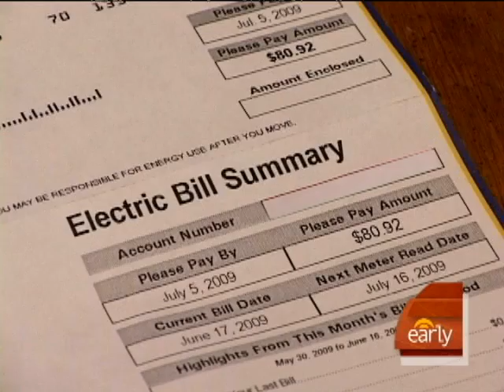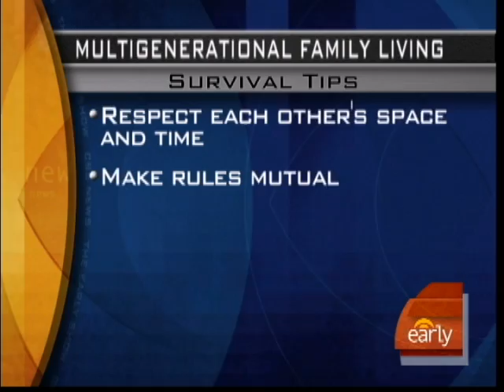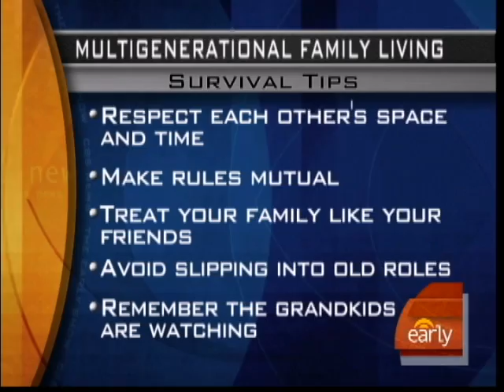Multi-Generational Households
A new survey finds, it is now more common for several generations to live together under the same roof.  Chris Wragge discussed the topic with Grandparents.com's Gary Drevitch.